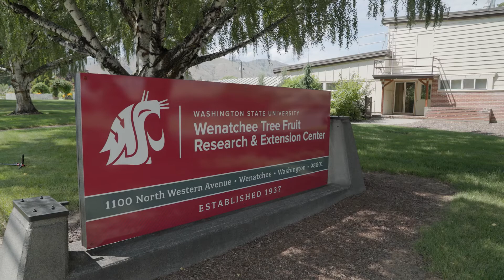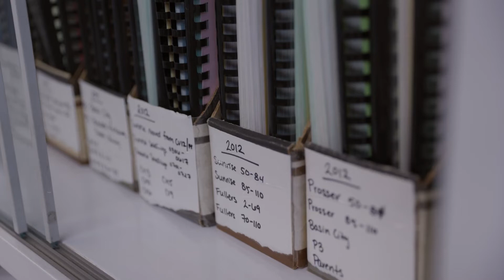Meet Dr. Bruce Barritt, The Creator of Cosmic Crisp® Apples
Introducing Cosmic Crisp®, the result of 20 years of research by Dr. Bruce Barritt & Dr. Kate Evans at @WSUPullman. As we celebrate Cosmic Crisp®'s biggest harvest ever, we reflect on Dr. Bruce Barrit's dream of creating the perfect apple.